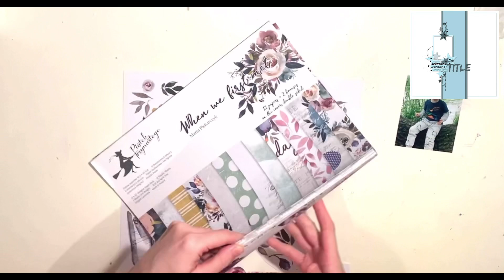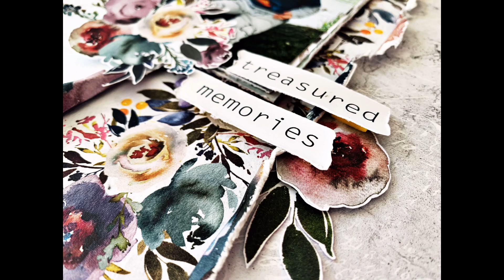Treasured Memories - Scrapbook Process Video #54 - LLP Sketch - P13 Papers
Hello and thank you for joining me! Today I am playing along with a sketch challenge in the Lottie Loves Paper Community Facebook group. This is February Sketch, Week 4.

I’ve used a P13 collection called ‘When we first met’.